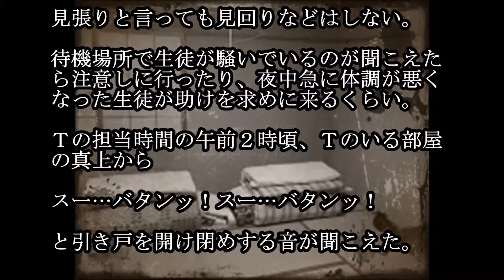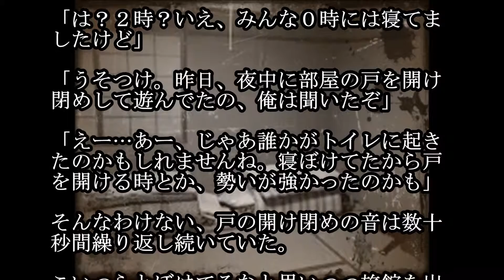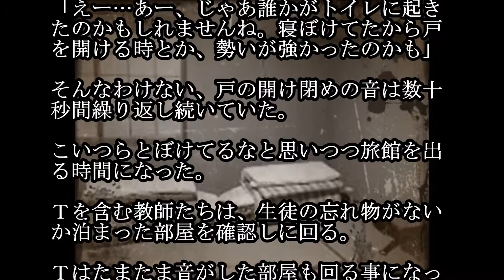【恐怖体験】宿泊先で、深夜に引き戸を開け閉めする音が聞こえて…